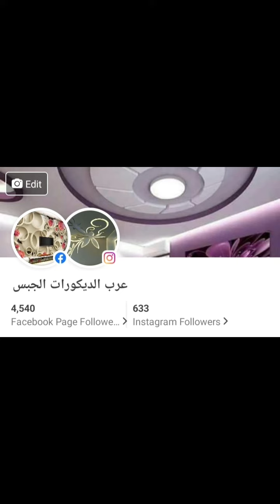classic decoration of gypsum, gypsum board, كلاسيك ديكور الجبس، و جبسبورد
Exterior interior design provide you the best and perfect decor for your home,

يوفر لك التصميم الداخلي الخارجي أفضل الديكورات المثالية لمنزلك ،